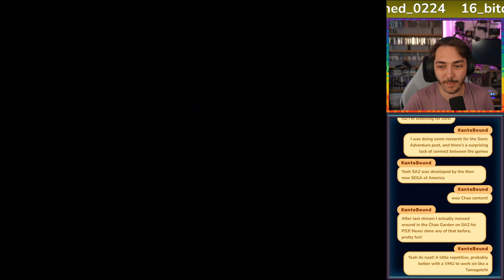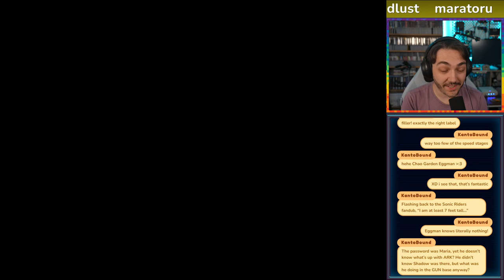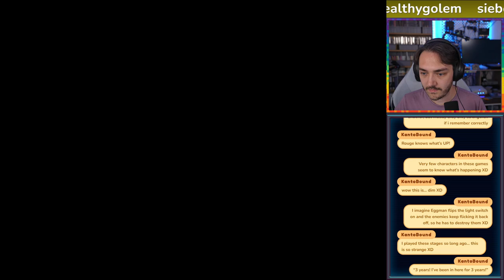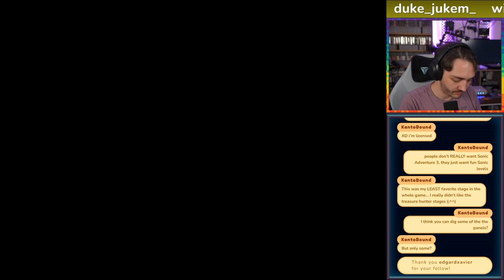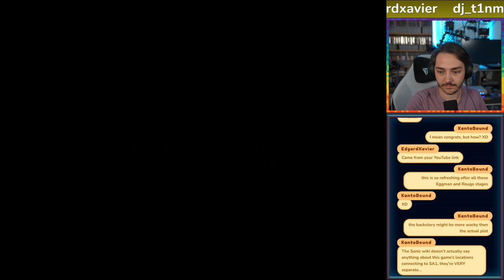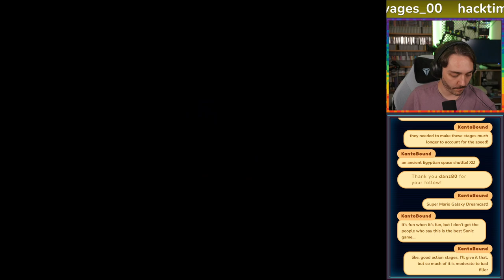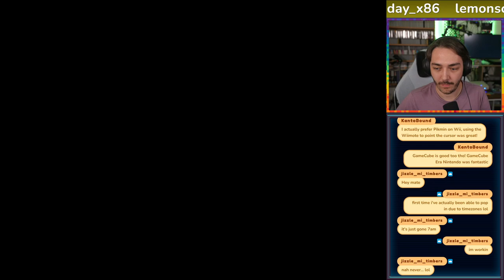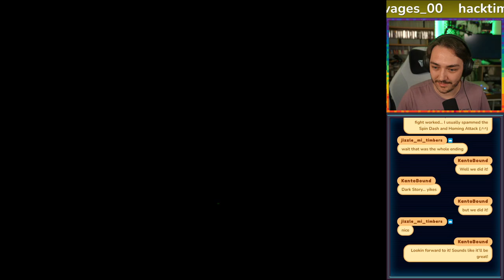Sonic Adventure 2 Part 2 - Dark Story